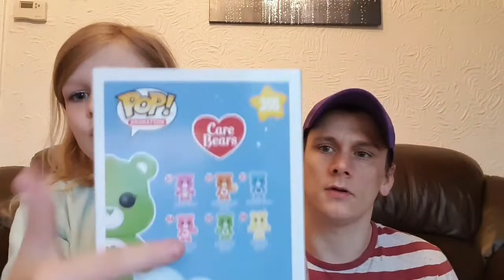Money Funko Quarantine Tag Challenge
AbsoluteUnboxing with Jess & Payeton